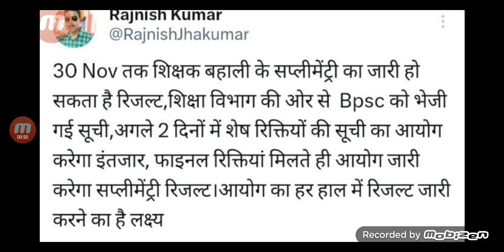सप्लीमेंट्री रिजल्ट को लेकर बड़ी अपडेट, 30 नवंबर को जारी होगा रिजल्ट...